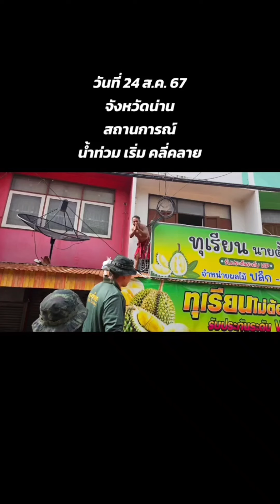สถานการณ์น้ำท่วม